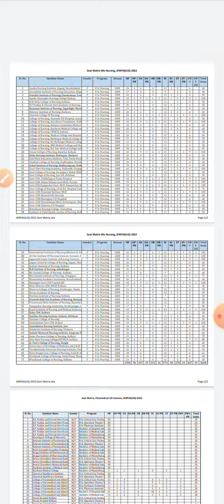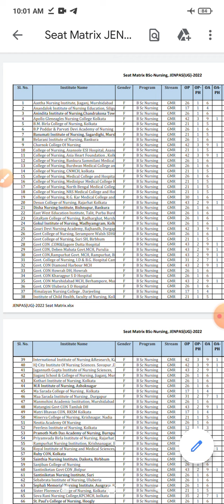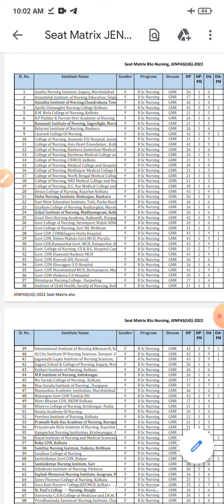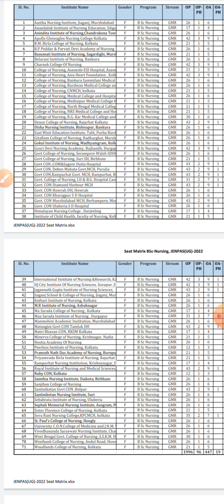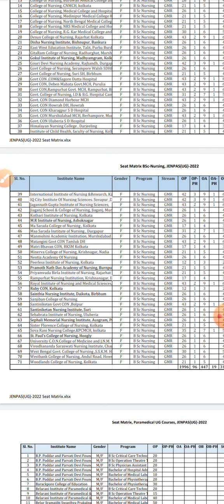BSc Nursing Rank Vs College. 20 পেলে কলেজ? এই কাজটি না করলে শেষ।